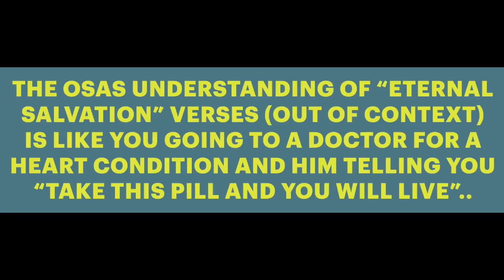To Onorato Diamante: The parable of the sower concerning OSAS.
Warning against the false doctrine of Onorato Diamante, free grace theology, and OSAS.  Anyone preaching this doctrine is on dangerous ground.  The professing Christian, returning to a sinful lifestyle, will not make heaven.

Helpful information:

If you believe Jesus died for you and would like to get saved (born again) simply say this prayer and mean it in your heart:
 “God, I have sinned and I am sorry.  Forgive me.  I believe you sent Jesus to die for the price of my sins.  Thank you for doing this.  Come and make me new and I will serve you all the days of my life.  Jesus, I believe you are risen from the dead and I now make you my Lord and savior.  Thank you Jesus.”
*If you prayed the above prayer please contact and let them know.  And watch or listen to the discipleship training manuals on the homepage.

If you are not filled with the Holy Spirit or cannot speak with tongues

Praying in tongues:  Your spiritual mind is inside your natural mind which means whenever you think about God’s word your natural mind is filtering it incorrectly.  God has devised a way to get your spirit alone with Him to talk to you.  When praying in this language that your natural mind doesn’t know God can edify your spirit above your natural mind to pull down its wrong ways of thinking concerning God.(Practical advice: since you don’t know what you and God are talking about at the time you are praying in tongues (you will understand it later) you can have your mind on other things such as reading the Word and even watching tv.) Jude 1:20 1 Cor 14:2

Fasting:  Going without food for a period of time is something God instituted to help you get past what always keeps you the same year after year after year.  In fact, you will never move past where you are now without fasting because your body will force you to say where you are now is good enough. (Practical advice: always drink water while fasting, start small, and consult your doctor if taking medication.) Luke 5:34-39

Worship:  Worship brings the strength of your born again spirit up and onto you.  You will never lay your life down and be transformed more into Christ’s image without the comfort, peace, fellowship, and intimacy that comes through getting to know your Father and Savior face to face in worship. (Practical advice: Use simple statements like “I love you”, “I worship you”, “I thank you”.  This always brings peace and strength yet at the time you are doing it it may be very, very dry and boring so choose an amount of time you can stick with.) Mat 21:16 Psalm 8:2 Eph 5:19

The Word: Read and assimilate the word so you can meditate on it in order to believe and transform to the image contained therein.  Read only in context (never lifting a verse out of its setting) by reading a complete book of the Bible (like Matthew or Jude, for examples) before moving on to read another book.  As you do this you can use individual verses to confess over and over to help you believe a promise God has made to you.
(Practical advice:  Start with the Gospel of John and read it 30 times.  Read the book of 1st John 50 times.  If you need a healing in your body find healing scriptures like Matthew 8:17: “Surely Jesus has bore my sicknesses and carried my pains” and speak it over and over.  This will get it in you so you will believe it.) Psalm 1:1-6 Joshua 1:8 Proverbs 18:21

Warning:  For all the help available through the Holy Spirit by tongues, fasting, worship, and the word they never are an excuse to continue sinning.  Jesus set us free from sin by giving us a new nature when we got born again.  Rom 8:2 says for the law of the spirit of life in Christ Jesus has freed us from the law of sin and death.  You can stop all blatant sin by the power of the new birth alone.  The Holy Spirit will help you but He never replaces the total victory you already have over sin so you can stop it now.  If you do sin you can confess it and repent and God will cleanse it and forget it (1 John 1:9).  The Holy Spirit’s help described above is mainly for assisting you in distinguishing your born again conscience from a pseudo conscience in your natural mind that confuses you concerning the small things like the feeling that you have to be legalistic all the time.  Beyond this the Holy Spirit takes you deeper and deeper into the image of Christ and His love, ushers you into your call, and gives you power to win your family, friends, and city.

If you are looking for a church to attend broncflint.org and jmmgrace.com both have Wednesday and Sunday services.